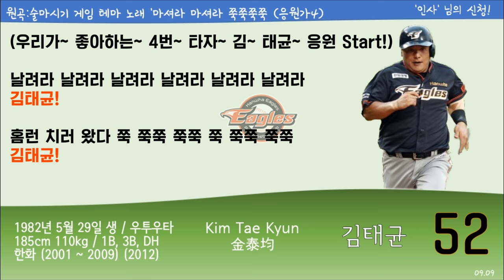(09.09) 한화 이글스 [52] 김태균 등장곡+응원가